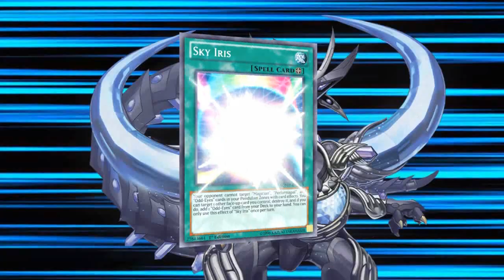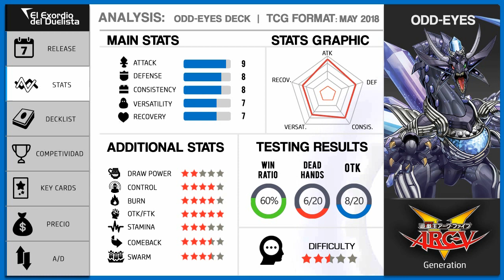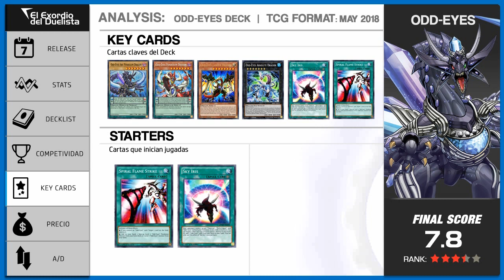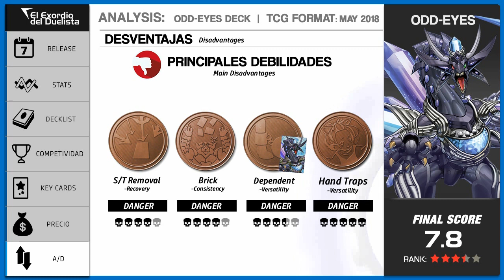Quick Updates | Odd-Eyes Deck [Duels & Deck Análisis] Post Banlist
¡No olviden visitar el canal de Cazador Raro!

Odd-Eyes Deck (June/ Junio  2018) [Duels & Analysis] Post Banlist

Odd-Eyes Deck | DECKLIST

MONSTER | 22

SPELLS | 18

Terraforming
Foolish Burial
Dragon Shrine | 2
Duelist Alliance | 2
Summoner's Art | 2
Allure of Darkness | 3
Spiral Flame Strike | 3
Sky Iris | 3
Odd-Eyes Fusion

TRAPS | 0

Odd-Eyes Vortex Dragon | 2
Performapal Gatlinghoul
Odd-Eyes Absolute Dragon | 2
Norito the Moral Leader
Supreme King Dragon Dark Rebellion
Red-Eyes Flamre Metal Dragon
Supreme King Dragon Clear Wing
Odd-Eyes Meteorburst Dragon
Zefra Metaltron
Heavymetalfoes Electrumite | 2
Decode Talker
Underclock Taker

This video was created to teach how to Use the Deck "Odd-Eyes" of the Yugioh Trading Card Game, so it's an educational video even if the video is in the Video Games category.